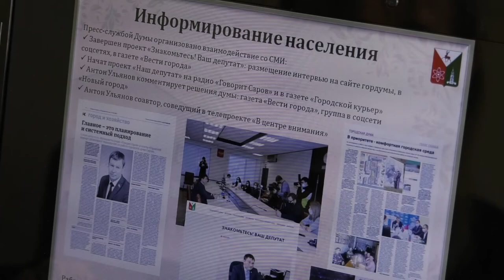На что потратят 99 миллионов?